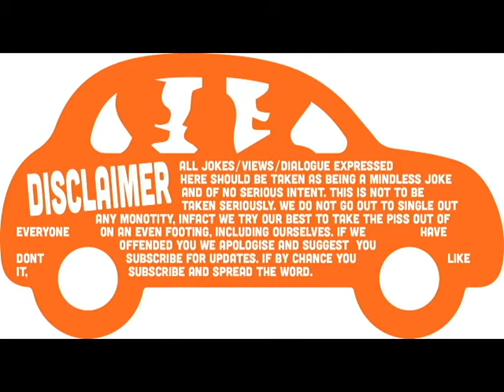the sneeze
just 3 avg people doing what you do when in a car!!! when you are filming